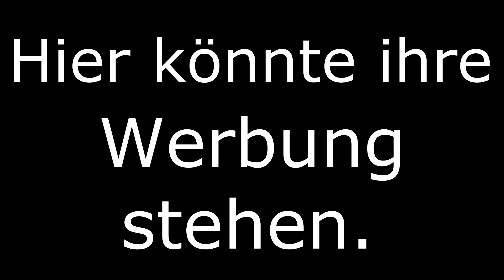DIE UNMÖGLICHE CHALLENGE! | Ultra Fail Angirff! | Clash Royale [deutsch/german]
Öffnen

►Gamecenter: ClashGamesHD
►Skype: RealClashGames

✴️Intro Lied:
   Bondax- Gold (Snakehips Bootleg)
   K-391 - Farmers Hockey Exclusive Feat. Gjermund Olstad
   Beatjunkie Rato - Barracuda

Zu Clash of Clans auf Deutsch:

Entwickler: Supercell
Kategorie: Mobile Games, Handy Spiele, Videospiele.
Version / Updates: Das Spiel wird regelmäßig angepasst und mit Updates versorgt.
Größe: ca. 50MB
Sprachen: Deutsch, Englisch, uvm!
Freigabe 9+ für Folgendes: Selten/schwach ausgeprägt
Zeichentrick - oder Fantasy-Gewalt
Kompatibilität: Erfordert iOS 5.1.1 oder neuer. Kompatibel mit dem iPhone, iPad und iPod touch.
Diese App ist optimiert für das iPhone 5, iPhone 6, und das iPhone 6 Plus.
Erfordert iOS 5.1.1 oder neuer. Kompatibel mit iPhone, iPad, iPod touch und allen Android Geräten.

►Clash Wiki:

"Clash of Clans ist ein Mehrspieler-Online-Computer-Strategiespi­¬el des finnischen Spieleentwicklers Supercell für Mobilgeräte (Smartphones, Tablet-PCs). Das Spiel ist als App seit August 2012 für Apples iOS-Betriebssystem und seit Oktober 2013 auch für das Android-Betriebssystem verfügbar. Clash of Clans ist in einer Fantasy-Welt angesiedelt; zu den Spielfiguren gehören Schwertkämpfer („Barbaren“), Bogenschützen, Magier und eine Reihe weiterer mythischer Wesen wie z.B. Riesen, Kobolde, Walküren, Golems, Hexen, untote Skelette und fliegende, feuerspeiende Drachen. Das Spiel kombiniert Aspekte eines Aufbaustrategiespiels mit denen eines Echtzeit-Kampfstrategiespiels und eines Tower-Defense-Spiels."

  vorbehalten
 are above